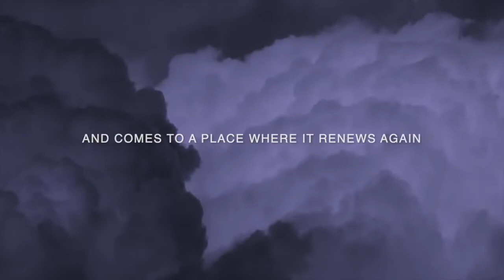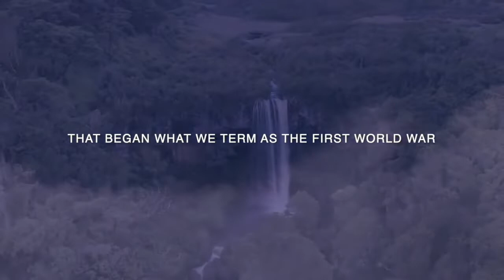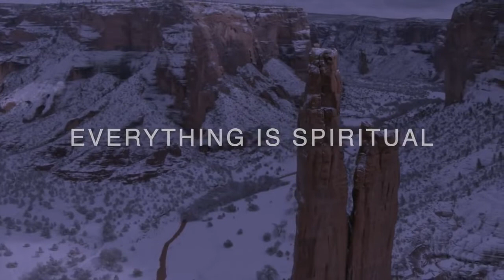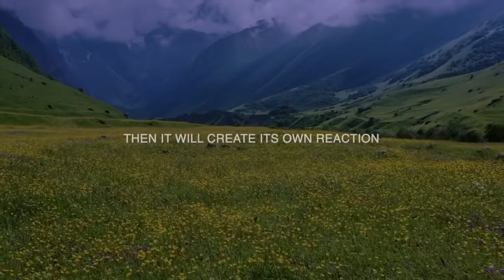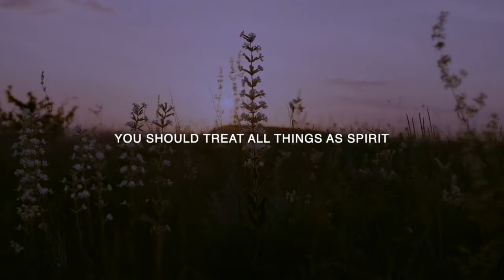Apocalypse HOPI Prophecy is Coming True Floyd 'Red Crow' Westerman Kangi Duta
Floyd Westerman, also known as Kanghi Duta ("Red Crow" in Dakota) (August 17, 1936 – December 13, 2007), was a Dakota Sioux musician, political activist, and actor. After establishing a career as a country music singer, later in his life he became an actor, usually depicting Native American elders in American films and television. He is also credited as Floyd Red Crow Westerman. As a political activist, he spoke and marched for Native American causes
He was born Floyd Westerman on the Lake Traverse Indian Reservation, home of the Sisseton Wahpeton Oyate, a federally recognized tribe that is one of the sub-tribes of the Eastern Dakota section of the Great Sioux Nation, located in the U.S. state of South Dakota.[2][3] His Indigenous name Kanghi Duta means "Red Crow" in the Dakota language (which is one of the three related Siouan languages of the Great Plains).
At the age of 10, Westerman was sent to the Wahpeton Boarding School, where he first met Dennis Banks (who as an adult became a leader of the American Indian Movement). There Westerman and the other children were forced to cut their traditionally long hair and forbidden to speak their native languages. This experience would profoundly impact Westerman's development and entire life. As an adult, he reclaimed his heritage and became an outspoken advocate for Indigenous cultural preservation.
Westerman graduated from Northern State University with a B.A. degree in secondary education. He served two years in the US Marines, before beginning his career as a country singer.
Excerpt taken from Wikipedia.

Floyd Red Crow Westerman was known for years as a renaissance man, for his many talents, dedication and passion. A member of the Dakota (Sioux) nation, he was an accomplished actor on the big and small screen for over 20 years, a political advocate for indigenous and environmental causes worldwide and a popular singer/songwriter, performing with such stars as Willie Nelson, Bonnie Raitt, Don Henley and Kris Kristofferson to name just a few.

The Official Site of Floyd Red Crow Westerman.

Originally Published By Inspired.